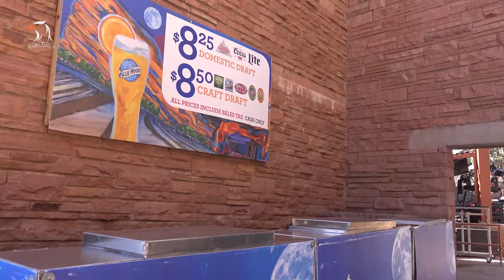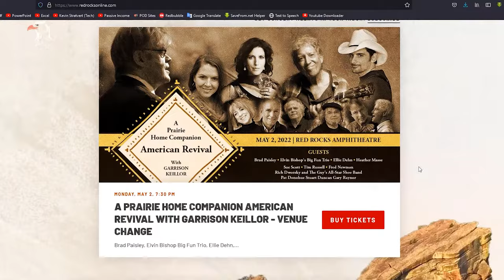Red Rocks Park and Amphitheatre, Denver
If you think of Red Rocks Park as just a beautiful place to see a concert. I just want to say you, think again! All around you are 738 total acres of deer, dinosaurs, pines and prairie, geological wonders and spectacular vistas. At 6,450 feet above sea level, Red Rocks Park is a unique transitional zone where the Great Plains meet the Rocky Mountains. The diverse environment allows visitors to see plants, birds and animals of both regions. Red Rocks Amphitheatre is a geological phenomenon – the only naturally-occurring, acoustically perfect amphitheatre in the world. From Sting and The Beatles, to opera stars and U2, every artist aspires to play on this magical, spiritual and emotional stage.

0:00 Intro
0:52 What you can get in Red Rock Park
1:44 Before you go
2:02 Red Rock Amphitheatre
3:02 How to get Concert Ticket
3:37 How to go Red Rock Park & Amphitheatre
3:54 Conclusion